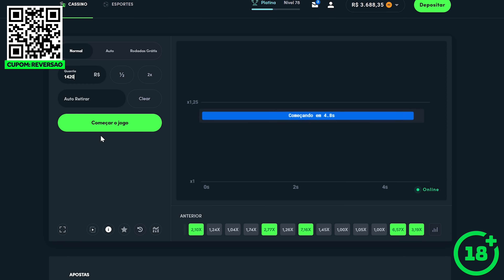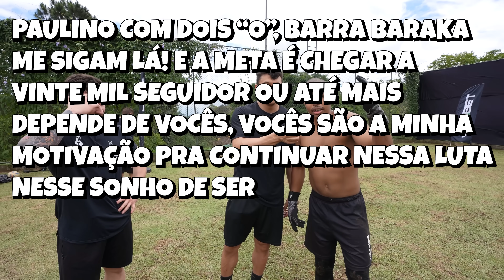AMADORES vs 7 GOLEIROS! SERÁ QUE DÁ PRA FAZER GOL??? 😱⚽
Acesse e use o código: COCIELO (Apenas para maiores de 18 anos - jogue com responsabilidade)